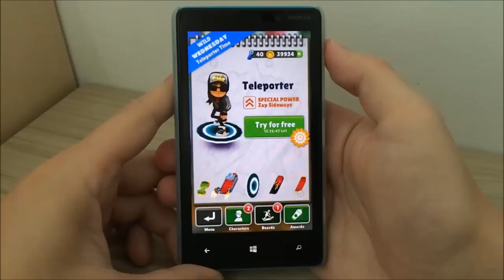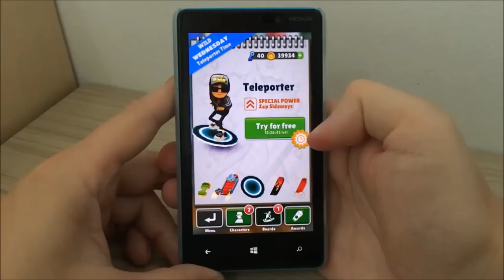Jogando Subway Surfers Havana LENTO e TRAVANDO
Gameplay comentado de Subway Surfers Havana no Lumia 820 com Windows 10, nesse vídeo dá pra ver que o desempenho do jogo está horrível pois está lento e quase travando.